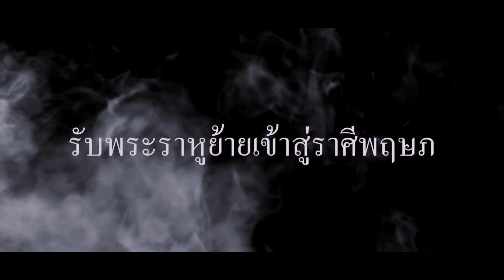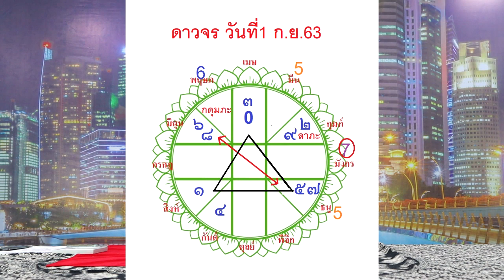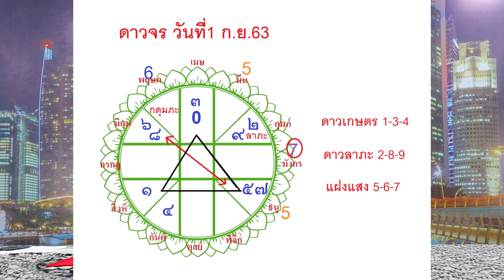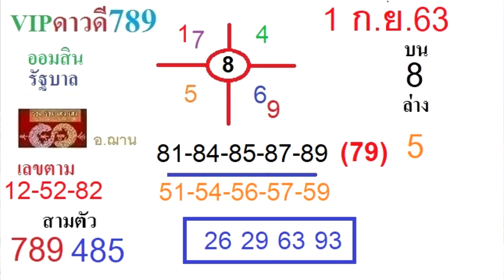กลับมาแล้ว เลขนำโชค งวดวันที่1 ก.ย.63 โดยอ.ฌานHOLY